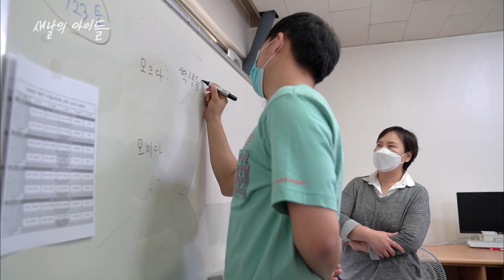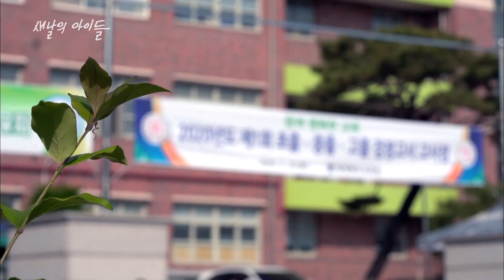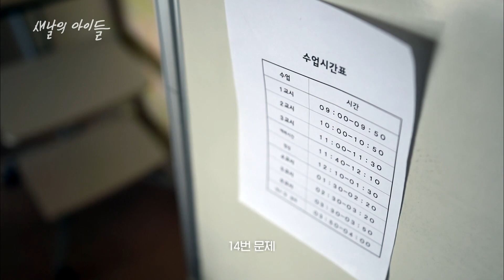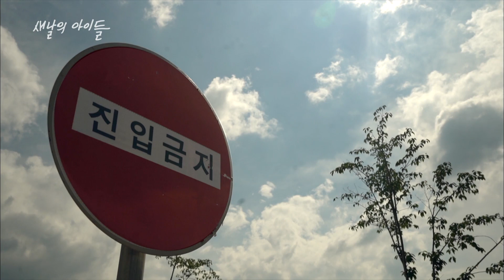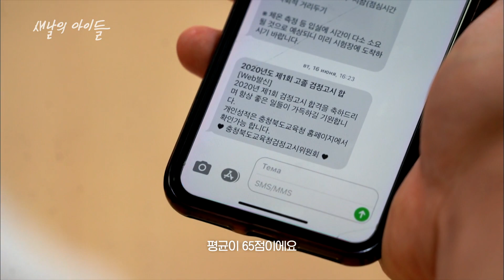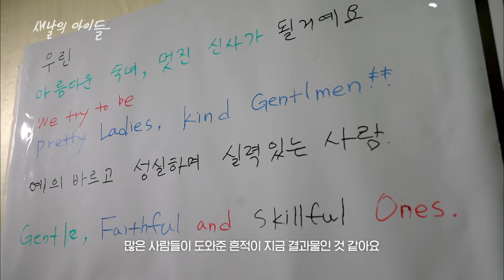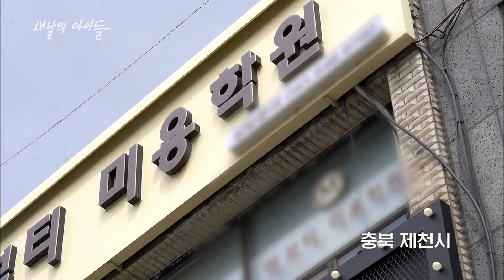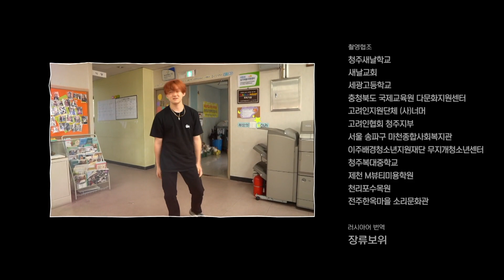중도입국 청소년들의 한국 정착기 / MBC충북 창사 50주년 특집 다큐멘터리 [새날의 아이들]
MBC충북 창사 50주년 특집 다큐멘터리 [새날의 아이들]

🙆‍♂️중도입국 청소년들의 한국 정착기🙆‍♀️
- 미인가 대안학교인 청주새날학교를 중심으로 한국에 정착하고자
노력하는 중도입국 청소년들의 이야기 -

● 2019년 여성가족부의 조사에 따르면 한국에는 약 6,500명의
중도입국 청소년들이 생활하고 있으며 통계 밖의 아이들을 포함하면
그 수는 더 많은 것으로 예상된다.

●또한 이들은 다문화 2세와 달리 외국인으로 분류되기 때문에
만 19세 전에 비자를 변경하거나, 귀화, 입양 등의 절차를 거치지 않으면
 또다시 본국으로 돌아가야 한다.